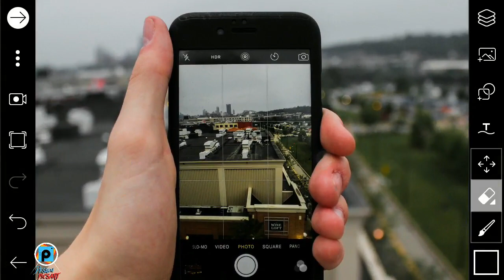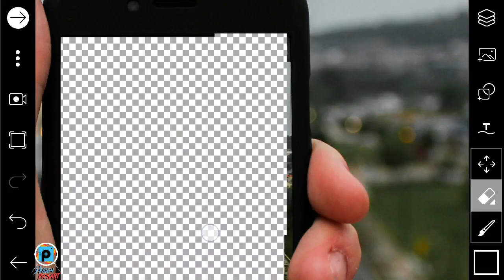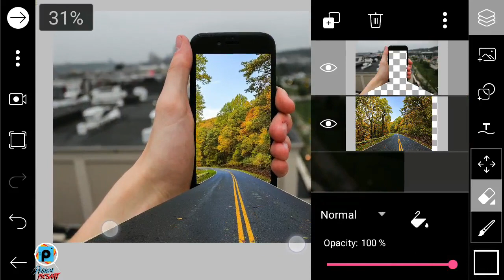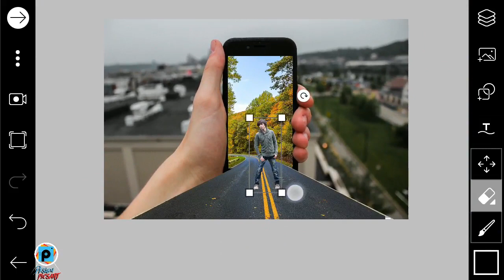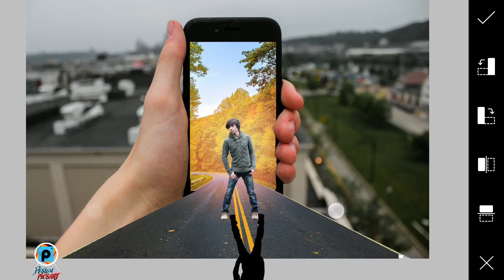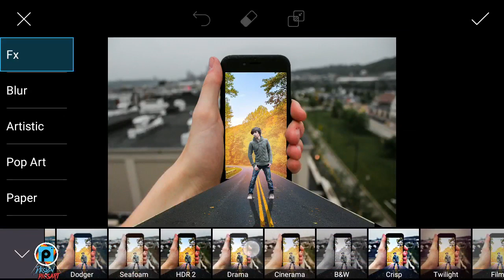picsart tutorial 3d manipulation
As always if you have any questions to ask me in the comments. I wish you a happy day!